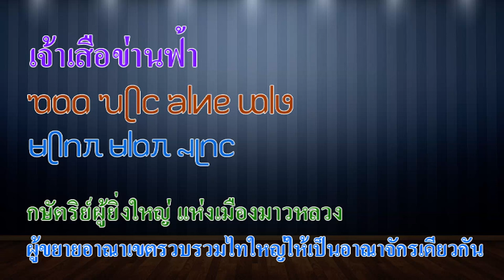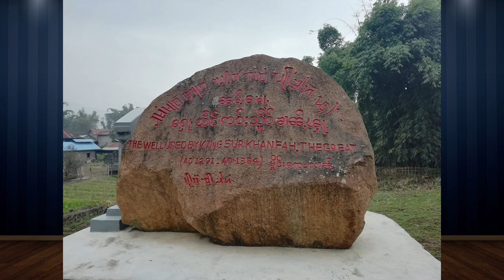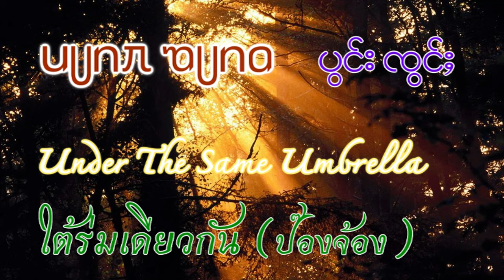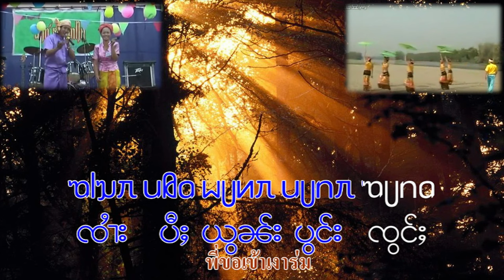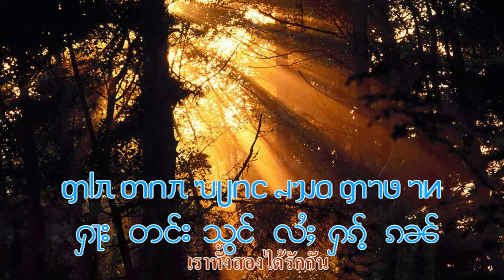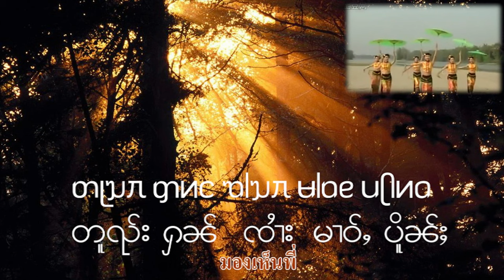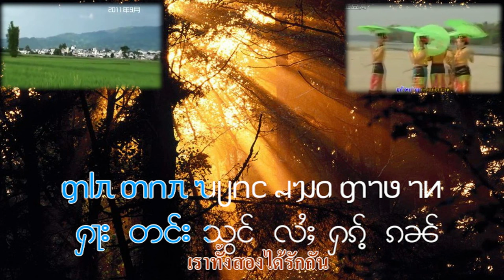เจ้าเสือข่านฟ้า (ᥓᥝᥲ ᥔᥫᥴ ᥑᥣᥢᥱ ᥜᥣᥳ) วีรกษัตริย์ผู้ยิ่งใหญ่ของชาวไต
เจ้าเสือข่านฟ้า ครองราชย์ที่เมืองมาว หลังจากพญามังรายครองราชย์ที่เชียงราย 49 ปี พญามังรายต้องเรียก "พญา" นะครับอย่าเรียกพ่อขุนเพราะ "พ่อขุน" ใช้กับระบบกษัตริย์สุโขทัยเท่านั้น
           เจ้าเสือข่านฟ้า (พ.ศ.1833-1907) เป็นวีรกษัตริย์ผู้ยิ่งใหญ่ของชาวไต  ขึ้นครองราชย์เป็นกษัตริย์เมือง มาวโหลงเมื่อ พ.ศ.1854 ขณะที่มีอายุเพียง 21 ปี ระหว่างครองราชย์กว่า 50 ปี เจ้าเสือข่านฟ้าสามารถรวบรวมรัฐของคนไตที่กระจัดกระจายอยู่ตามที่ต่างๆ เข้าเป็นอาณาจักรเพียงหนึ่งเดียว คืออาณาจักร “มาวโหลง” หรือ “มาวหลวง”
           เจ้าเสือข่านฟ้าเป็นพระราชโอรสในเจ้าหลวงขุนผางคำกับพระนางอ่อน โดยมีพระเชษฐาและพระอนุชาร่วมกัน 3 พระองค์คือ
1.   ขุนอ้ายงำเมือง
2.   ขุนยี่ขางคำ (เสือข่านฟ้า)
3.   ขุนสามหลวงฟ้า
          หลังจากที่พระราชบิดาสวรรคตแล้ว เสนาอำมาตย์ ได้ยกขุนยี่ขางคำ เป็นเจ้าฟ้าปกครองเมืองมาวต่อมา
โดยเริ่มขึ้นครองราชย์ เมื่อปี พ.ศ. 1854 เมื่อพระชนมายุได้ 21 ปี เมื่อขึ้นครองราชย์แล้วก็มีพระนามว่า
เสือข่านฟ้า (คำว่า “ข่วน” ในภาษาไทใหญ่ ใช้คำว่า “ข่าน”) และทรงสร้างเมืองใหม่ชื่อว่า เมืองแจ้ไฮ่และในอีก 2 ปีต่อมา ก็ทรงย้ายไปสร้างเวียงแจ้ล้านอีกเพราะเป็นพื้นที่ชัยภูมิทางยุทธศาสตร์
         หลังจากที่ได้ทรงย้ายเมืองหลวงแล้ว พระองค์จึงดำริที่จะรวบรวมรัฐชนเผ่าไทใหญ่ ซึ่งตั้งเมืองอยู่กระจัดกระจายกันไปในพื้นที่ต่าง ๆ โดยไม่ขึ้นตรงต่อกันให้มาเป็นรัฐเดียวกัน พระองค์จึงทรงเริ่มออกศึก เพื่อรวบรวมรัฐไทใหญ่ให้เป็นเอกภาพ เจ้าหลวงเสือข่านฟ้า ทรงทำให้รัฐไทยใหญ่ต่าง ๆ เข้ามารวมเป็นอาณาจักรเดียวกันที่มีอาณาเขตกว้างขวาง และเจริญรุ่งเรืองมาก พระองค์ได้ทรงย้ายไปสร้างเมืองใหม่ที่ทุ่งปางหมากอู๋ เรียกว่าเวียงท่าสบอู๋ และทรงสิ้นพระชนม์ที่นั่นในปีพ.ศ. 1907
           พระองค์ได้ส่งสาสน์ไปยังเจ้าท้าวน้อยแข่ ผู้ครองอาณาจักรแสนหวีเวียงแสนแจ้ เพื่อปรึกษาหารือใน เรื่องการรวมรัฐ แต่เจ้าท้ายน้อยแข่มิทรงยอมรับ และไม่มาปรึกษาหารือเพื่อการดังกล่าวด้วย เป็นเหตุให้เจ้าหลวงเสือข่านฟ้าพร้อมด้วยเจ้าสามหลวงฟ้า พระอนุชา ยกทัพไปตีเวียงแสนแจ้ จนเป็นเวียงแสนแจ้ได้รับความเสียหาย ชาวเมืองจึงขอร้องให้เจ้าท้าวน้อยแข่ยอมมอบตัวให้แก่เจ้าหลวงเสือข่านฟ้า อาณาจักรแสนหวี
(ปัจจุบันคือเมืองล่าเสี้ยว) เวียงแสน แจ้ได้รวมเข้าในเมืองมาวหลวงมาตั้งแต่นั้นมา
          เจ้าหลวงเสือข่านฟ้าได้ทรงส่งสาส์นไปยังเวียงจุนโก เมืองมีด และเชียงดาว เพื่อเชื้อเชิญเจ้าฟ้าผู้ ปกครองเมือง มายังเวียงแจ้ล้าน ผู้ปกครองเมืองดังกล่าวในสมัยนั้น คือ เจ้าไตขืน เจ้าไตไก่ เจ้าไตเต่า เจ้าไตแตง และขุนสามอ่อน ไม่ยอมปฏิบัติตาม และยังได้จับราชทูต 7 คน ประหารชีวิต โดยรอดชีวิตมาได้ 3 คน และได้ส่งทหารไปเผาทำลายบ้านเมืองทางใต้ของเมืองมาวทำให้เกิดสงครามครั้งใหญ่ ท้ายสุด ชาวเมืองขอร้องให้เจ้าไตขืนยอมแพ้ ชาวเมือง ก็ยอมสวามิภักดิ์ แม่ทัพนายกองจึงจับเจ้าไตขืนมอบให้เจ้าหลวงเสือข่านฟ้า และในปีต่อมาก็ได้เข้า ยึดหัวเมือง ใหญ่ทางตอนใต้เมืองมาว อันได้แก่ ยองห้วย จ๋ามกา เมืองปาย และเมื่องอื่น ๆ บริเวณนั้น
           พ.ศ. 1860 เจ้าหลวงเสือข่านฟ้าได้ยกทัพใหญ่ขึ้นเหนือไปยังยูนนาน เจ้าเมืองแสหอตู้ แห่งยูนนานจึงได้ออกมาเจรจา เพื่อไม่ให้เกิดการสงคราม และได้มอบหัวเมืองทั้ง 4 ให้คือ เมืองแส (ปัจจุบันคือเมืองต้าหลี่)  เมืองหย่งชาง เมืองหมูอาน เมืองปูขว้าน แล้วพระองค์ก็เดินทางกลับเมืองมาว
           หลังจากที่กลับจากยูนนาน เจ้าหลวงเสือข่านฟ้าก็ทรงยกทัพไปทางทิศตะวันออก เพื่อรวบรวมรัฐชน เผ่าไตในทิศตะวันออก และทรงยึดหัวเมืองไทยวน ซึ่งประกอบด้วย เมืองเชียงรุ่ง เมืองเชียงแสน เมืองเชียงราย เมืองเชียงตุง ลำพูน และละกอน ปัจจุบันคือเมืองลำปาง
           พ.ศ. 1862 เจ้าเสือข่านฟ้าพร้อมด้วยพระอนุชาคือท้าวสามหลวงฟ้า และแม่ทัพ 3 คน คือ ฟ้าหลวงท้าวฟ้าหล่อ ฟ้าหลวงท้าวเสือเย็น ฟ้าหลวงท้าวหาญก่าย ยกทัพไปทางทิศตะวันตกตีเมืองเวสาลี หรือแคว้นอัสสัม และยกให้พระอนุชาครองเมือง
            พ.ศ. 1905 เจ้าเสือข่านฟ้าพร้อมด้วยพระโอรส คือ เจ้าชายเปี่ยมฟ้า และแม่ทัพ 3 คน คือ ฟ้าหลวงท้าวฟ้าหล่อ ฟ้าหลวงท้าวเสือเย็น ฟ้าหลวงท้าวหาญก่าย ยกทัพไปทางทิศตะวันตกตีเมืองตะโก้ง (เมืองตะโก้งปัจจุบันคือเมืองย่างกุ้ง) เมืองสะแกง และหัวเมือง พม่าอื่น ๆ และสามารถยึดได้ทั้งหมดปี พ.ศ. 1905
ระยะหลังมีเจ้าชายพระองค์หนึ่งเดินทางเข้าไปในอัสสัม เข้าไปต่อสู้กับชนเผ่า จนสามารถสร้างเมืองเป็นปึกแผ่น เป็นปฐมกษัตริย์ของไทอาหม คือ เจ้าหลวงเสือก่าฟ้า ในตอนท้ายผมจะให้ฟัง เพลงไทเหนือ ชื่อเพลงว่า ชาติหน้าขอรักพี่คนเดียว.